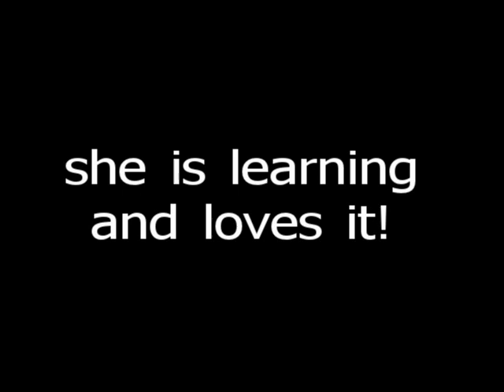Dyna Pheasant hunt puppy training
this is Dyna our Chesapeake Bay Retriever puppy between 4-7 mo old, learning the ropes and how to handle ring neck pheasants, a job she will be doing the rest of her life, and looks like she will be loving it.